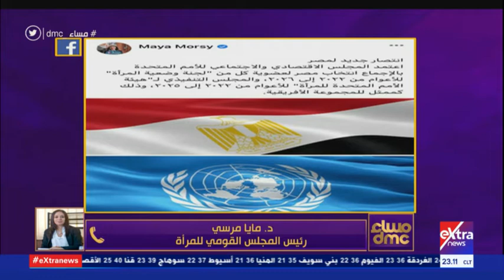مساء dmc | مايا مرسي توضح كيف نجحت مصر في الفوز بعضوية لجنة وضعية المرأة بالأمم المتحدة